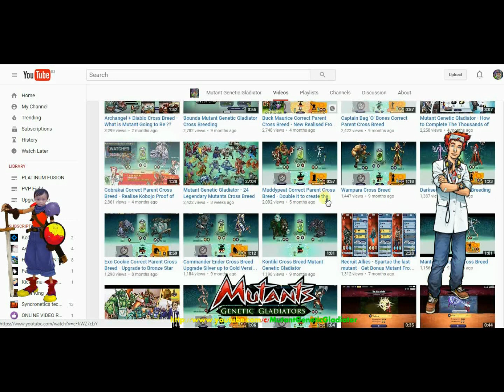Mutant Genetic Gladiator : Namaste Gold Cross Breed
This tutorial will show us of the upgrading the most sexiest lady mutant from bolywood Namaste from silver to gold star version